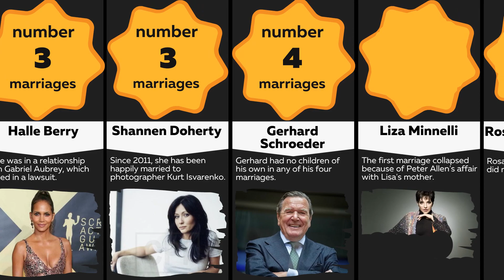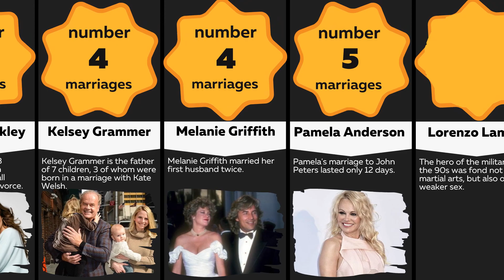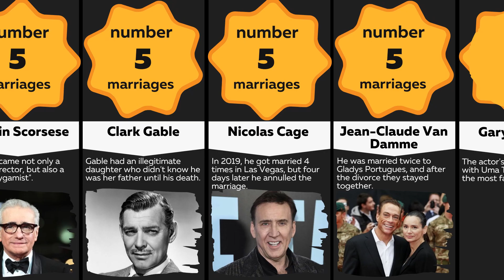Comparison: Celebrities Who Have Been Married Many Times | Number Of Celebs Marriages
Want to know how many times your favorite celebrities have been married? Find out about the number of marriages of famous Hollywood actors, singers, musicians and even politicians in this comparison video! And how many times have you been married? Number of celebrity marriages.